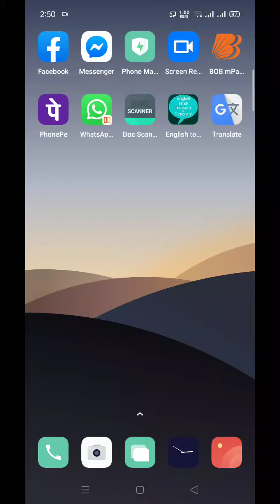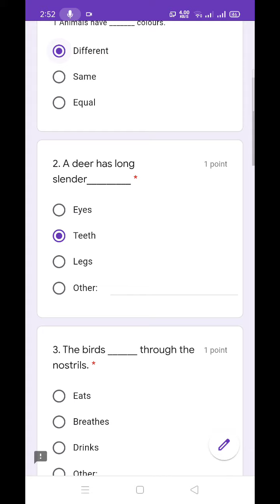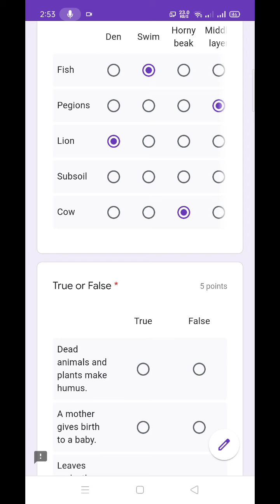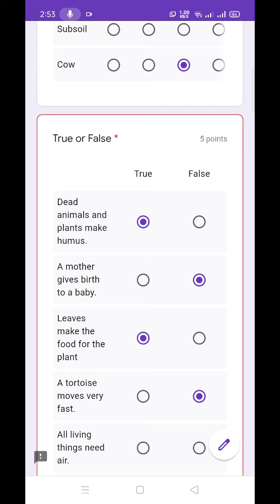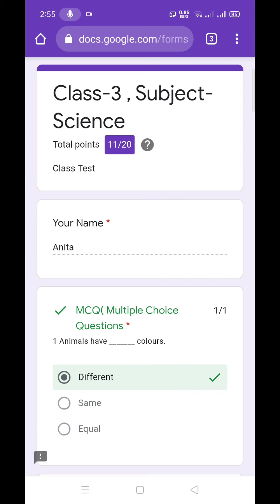How to give online exam|| Online Exam Demo